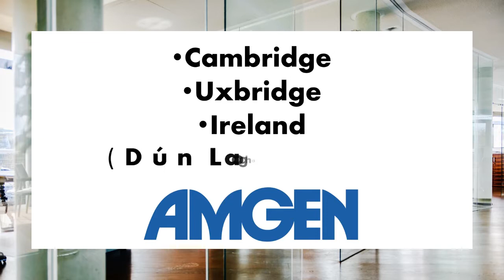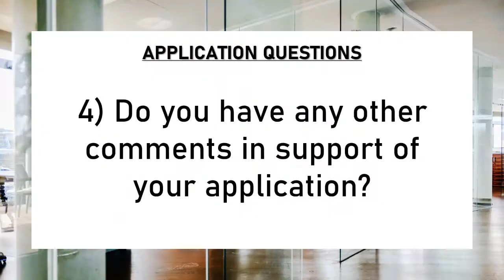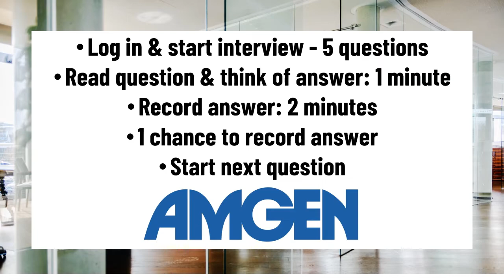Communications & PR Placement Application Experience | Amgen UK&I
Hey everyone! In this video, I'll be discussing the Communications & PR placement role I applied for at Amgen, going through the application process including my one-way interview experience!

TIMESTAMPS
00:00​ | Intro
00:39 | The Role - Communications & PR Intern
02:38 | Application - CV & Application Questions
03:14 | One-Way Interview - Questions & Process
04:51 | Interview - Tasks & Main Interview
07:​25 | Offer & Feedback - Rejection & Positive Feedback
09:17 | Pros & Cons - Amgen & My Experience
11:39​ | Outro

FAQs:

20 (My birthday is 14th Feb...yes, that's valentine's day! :D)
What do you study and where?
BSc Microbiology at the University of Leeds (2nd year)
What content does your channel include?
GCSE & A Level Biology topics
Study tips & advice
Revision resources
University life and routines
How can I contact you?

Love, Grace xxx